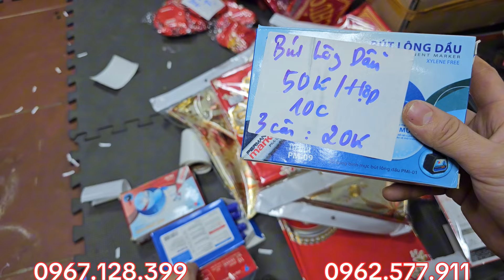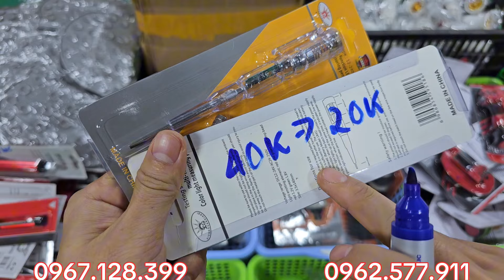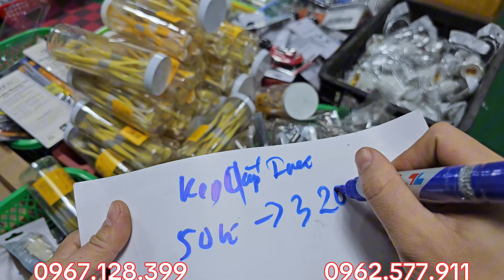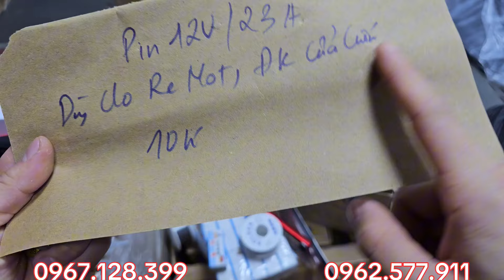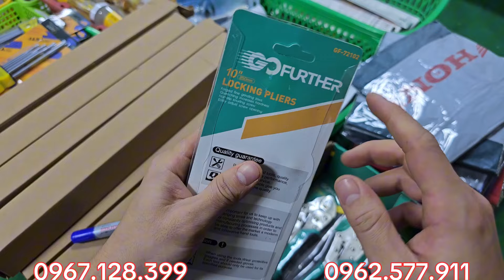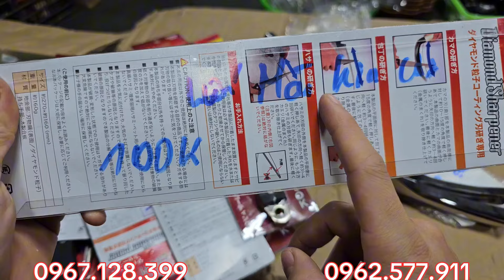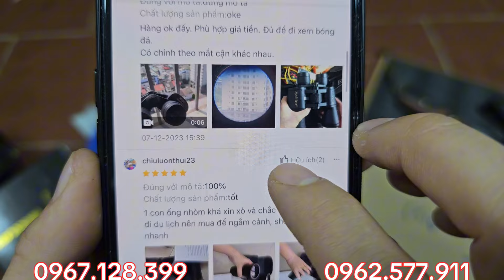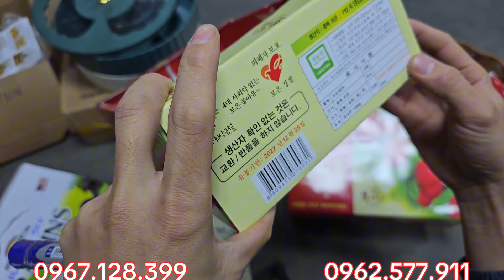🎁 Rất Nhiều Đồ Thanh Lý Giá Rẻ Trong Video Này - Zalo / - 0962.577.911